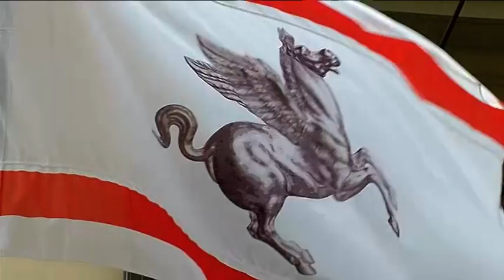TOSCANA TV FOCUS CONSIGLIO Puntata395 02Ott21